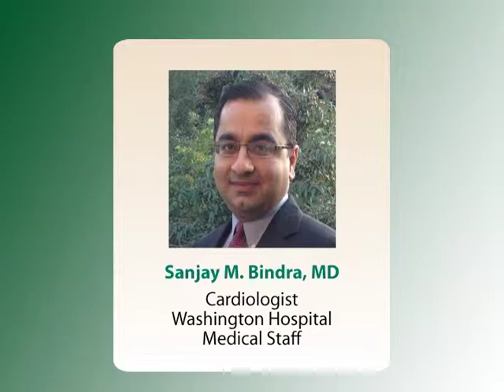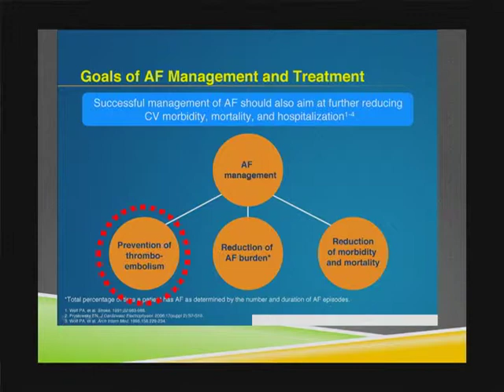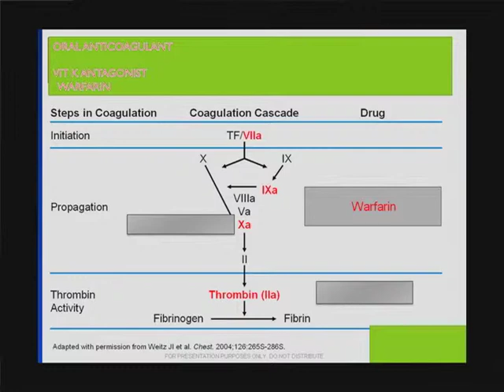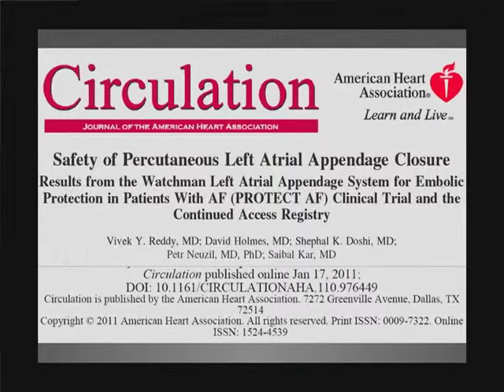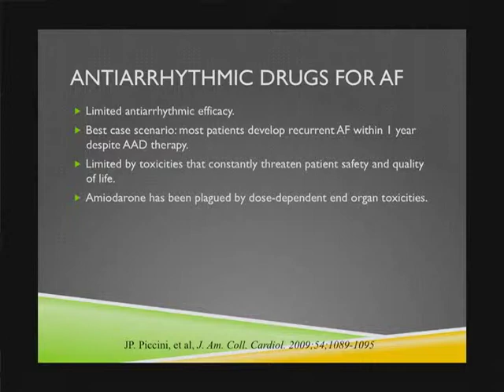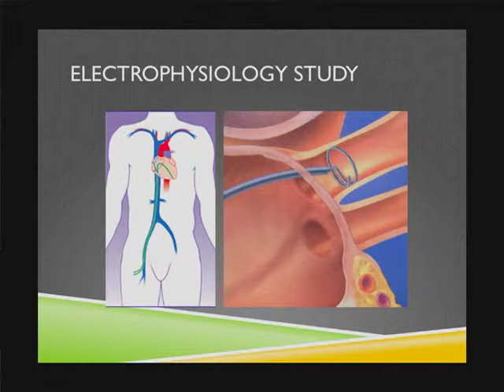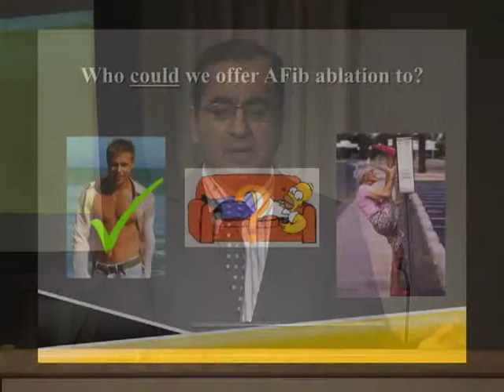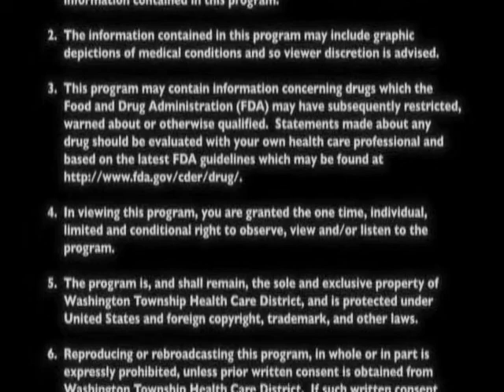Keeping Your Heart on the Right Beat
Atrial Fibrillation (AFib) is a type of irregular heartbeat. It occurs when one or both upper chambers of the heart beat erratically, putting them out of sync with the lower chambers. A cardiologist will discuss the causes, symptoms and what common health conditions put you at risk.

Presented By:
Sanjay Bindra, MD
Cardiologist

Original Air Date:
02.19.13